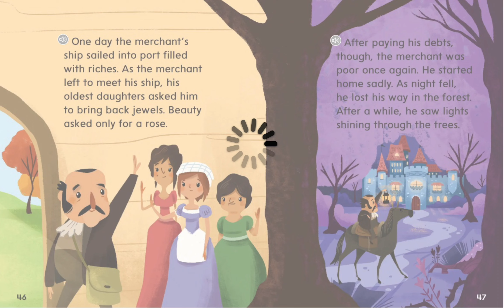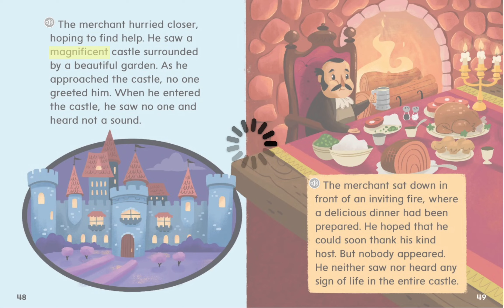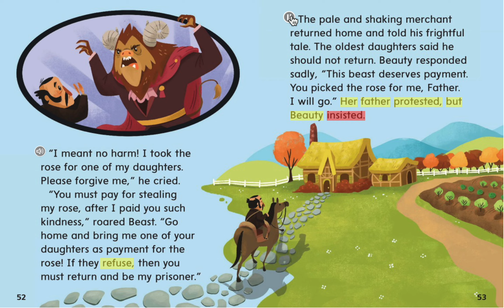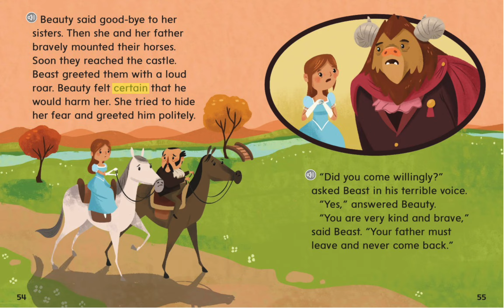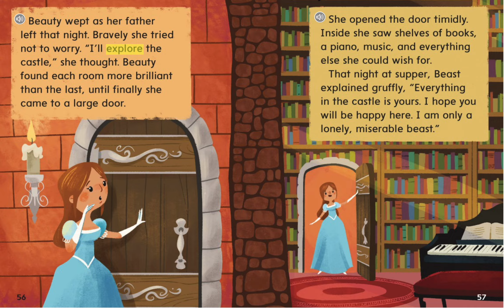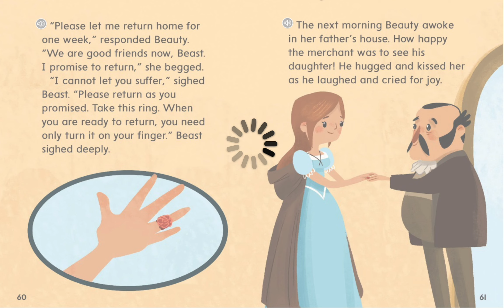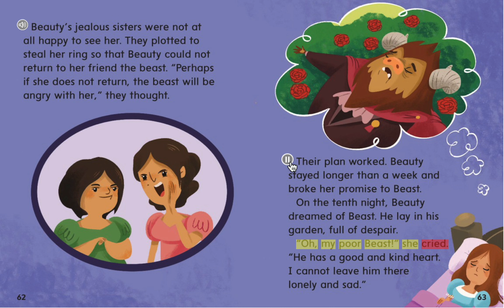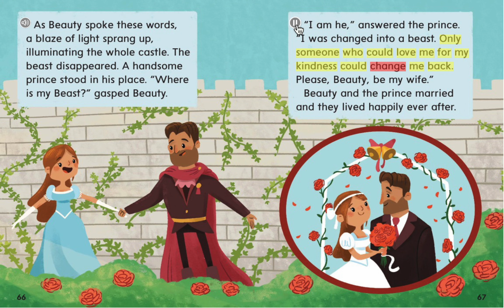Beauty and the Beast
OCR Unit 2 Lesson 3 - "Beauty and The Beast"
Follow along with the word tracking!